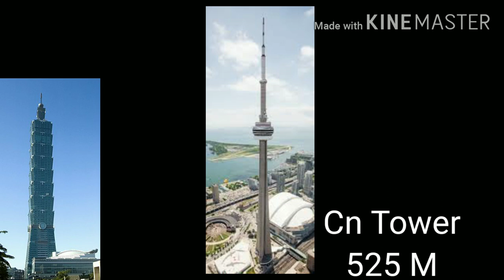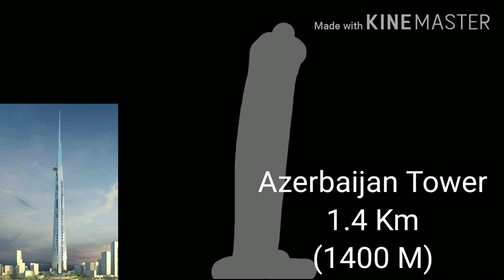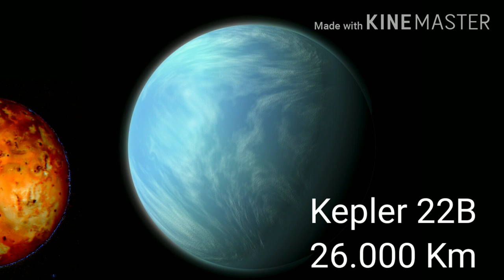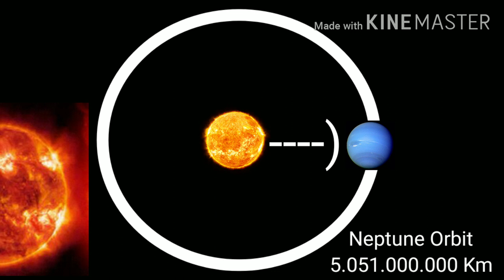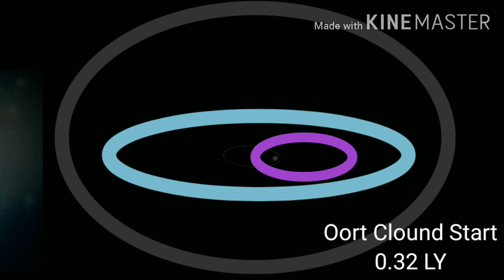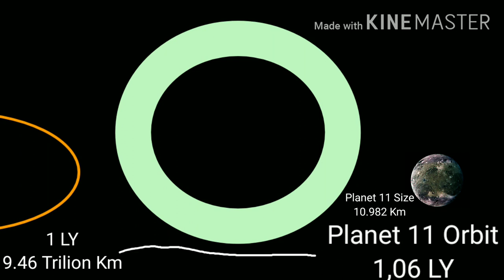Universe Size Comparison 2020 Part 2!!!!!!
😄Hai A Kiko Squad😄
Kali Ini Kita Akan Buat Konten Tapi Random Oke Wkwkwkwk

Deskirpsi
"Share Video Gua Like Subrek Aktifkan Lonceng Nya Kita Akan MENGHIBUR Kalian!"
MY Content
Chat Horror
Game
Vlog(Belum Ada)
Reaction
Editan
Size Comparison
Gabut

Di Channel Ini Kalian Harus
👍🏻Like (5 Like Ato Gua Tampol Lu?)
🔔Aktif Kan Tombol Lonceng Nya

Btw
👍🏻 Kalo Lu Suka
👎🏿Kalo Lu Gak Suka
🤣Ketawa Kalo Lucu
✋Gak Usah Like Kalo Lu Biasa Biasa Aja

Nickname Free Fire: MTR™Master√%

Kunjungi Kota Gua Di Desinger City 2 : MTR City

Aplikasi Ngedit📹 : Video Maker, Kinemaster,

Aplikasi Yang Di Pake Untuk Ngeyoutube
1 Youtube Studio
2 Pixellab
3 Backround Eraser
4 Youtube
5 Mobizen

Oke Lanjut!

Cari Pohon Natal

Lanjut

Cari Yang Ada Gambar Indo

Lanjut